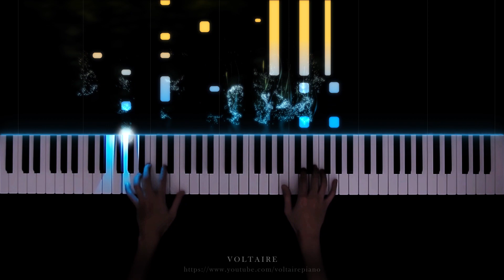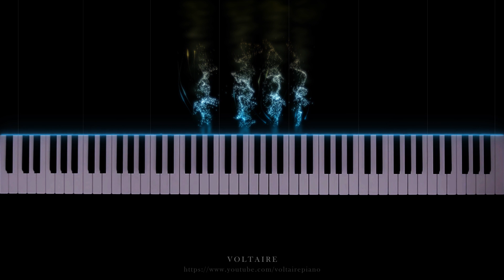TheFatRat - The Calling (feat. Laura Brehm) (Piano Cover)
Hope you enjoy my performance of TheFatRat - The Calling (feat. Laura Brehm).

Outro: Chopin - Waltz in E Minor

Any suggestions for future performances? Please leave them in the comments.

Hello everyone, here is my first piano cover!

Since I don't have a lot of transcribe experience, so it take me nearly two week to finish this sheet!

Even I am still not very satisfied with this arrangement, but I still decided to post on youtube, hope you can give me some suggestion on my arrangement!

I will keep improving my future arrangement, and make some more accurate piano cover.

Finally, thank for my family, my friends, and also you fans!